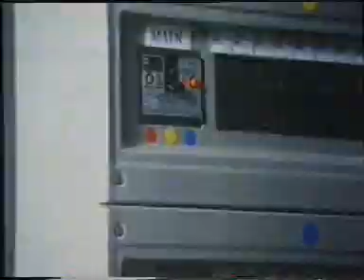香港中古廣告: 建造業訓練局(人工仲...哈哈哈)1987